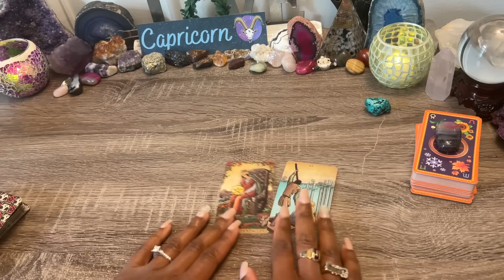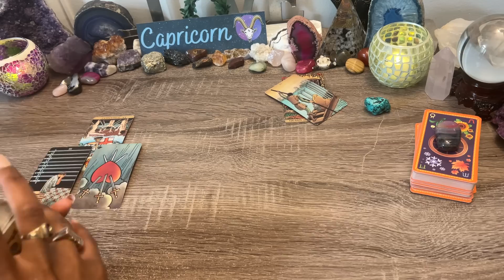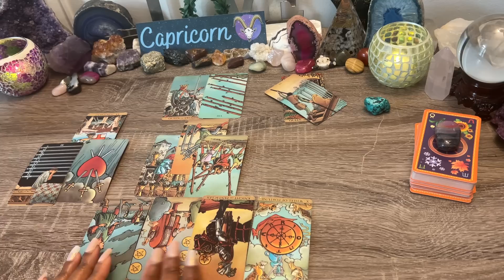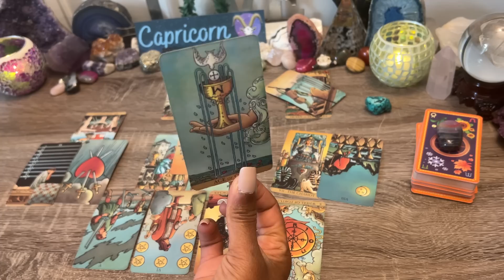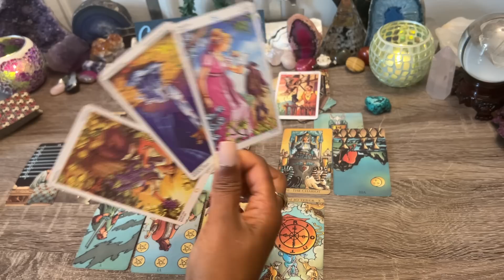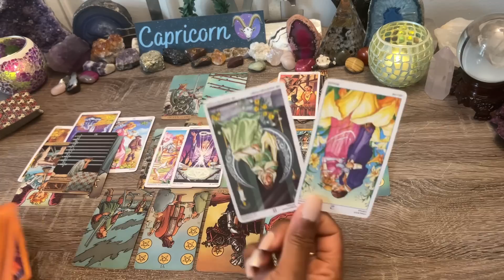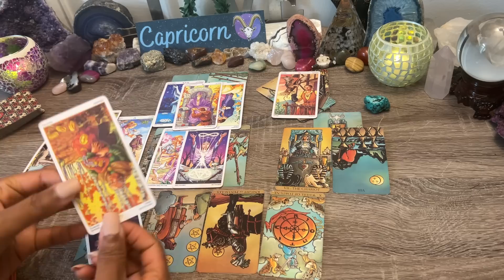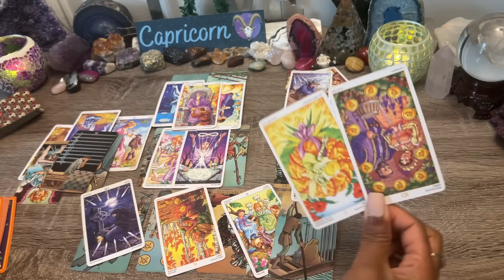CAPRICORN♑️A TURN AROUND! 🌟LOSING YOU WAS THEIR BIGGEST MISTAKE!🥀 WISH THEY COULD HAVE IT ALL BACK❤️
CAPRICORN ♑️ Bonus! How Does My Partner Feel?  ~ June 2022